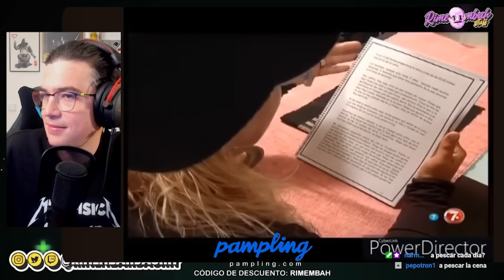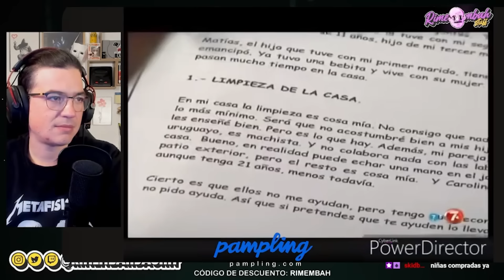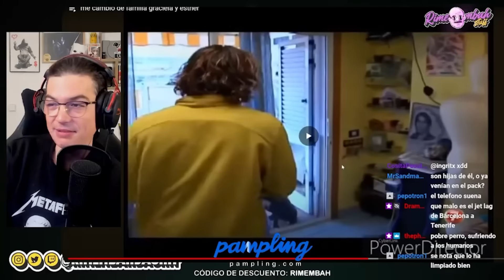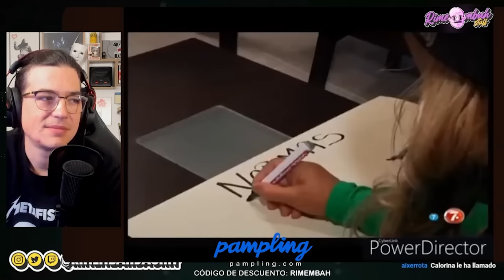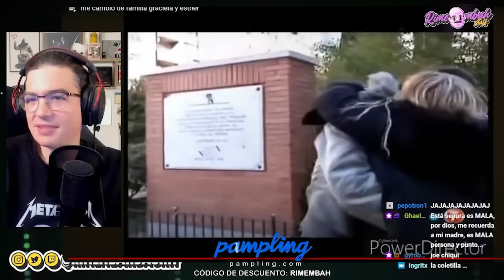INMIGRANTE vs. XENÓFOBA. Me cambio de familia | Rimembah En Directo